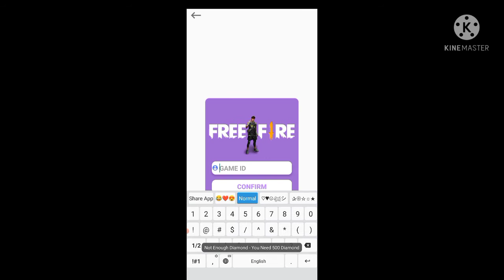Free fire me free me diamond kaise le || how to get free diamond in free fire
tags

1.Garena Free Fire Indonesia Live
2.Garena Free Fire Brazil Live
3.Garena Free Fire Brasil Live
4.Garena Free Fire India Live
5.Garena Free Fire Singapore Live
6.Garena Free Fire Thailand Live

[8/21, 6:13 PM] Sumit: REALUPDATE MOCOSTORE​NEWPOPSTARBYNIGHTBUNDLE​ CONFIRMDATE​

 Inspiration TR Raja And Miya Bhai Shorts
Noob To Pro Inspection Tr Raja and Miya Bhai Shorts
bhai new trending shorts
miya bhai shorts gaming
trend inspiration tr raja
free fire new trending shorts
inspiration
free fire shorts miya bhai gaming
how to make video like miya bhai shorts gaming
free fire shorts gamer clash